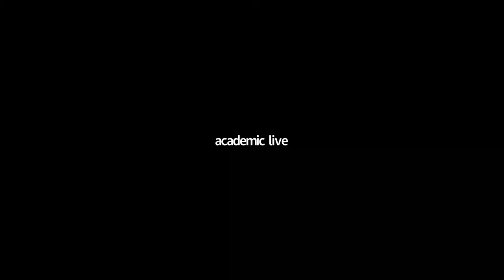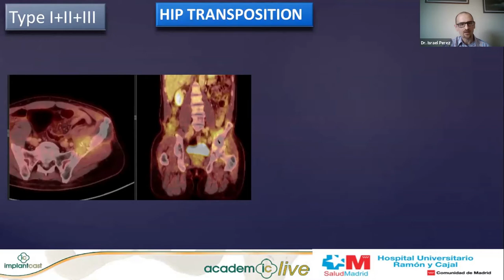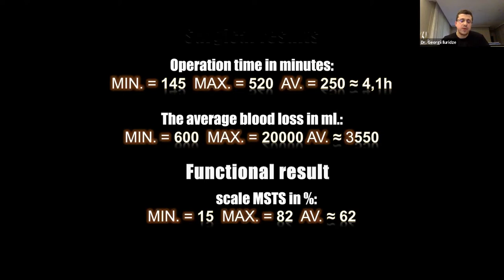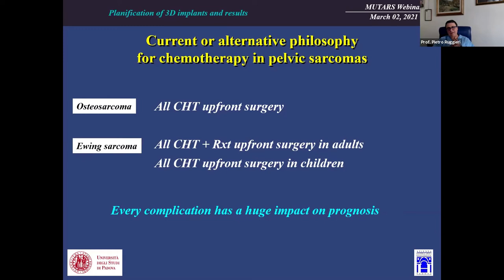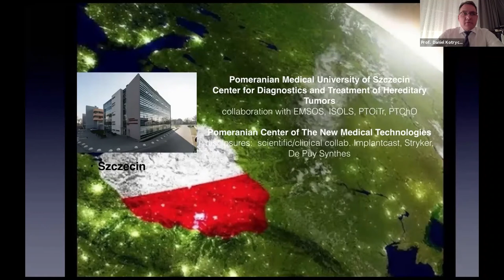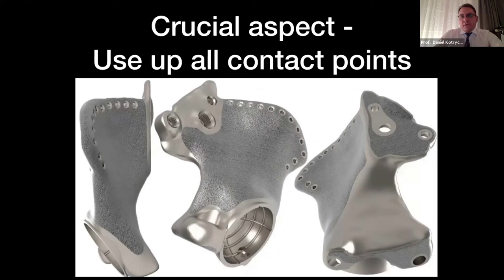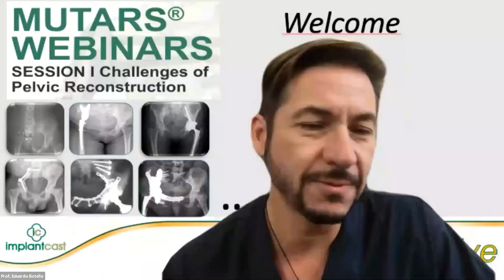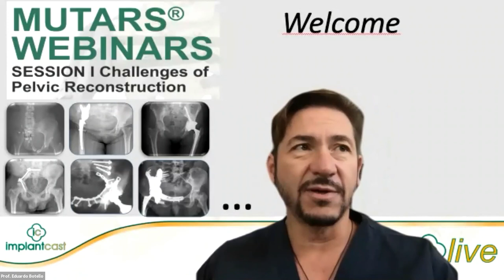ic MUTARS Webinar Session I Pelvic Reconstruction 02032021